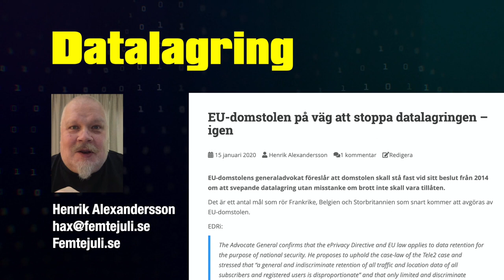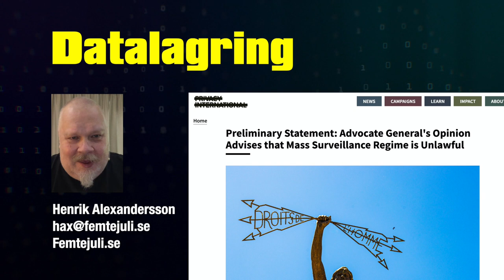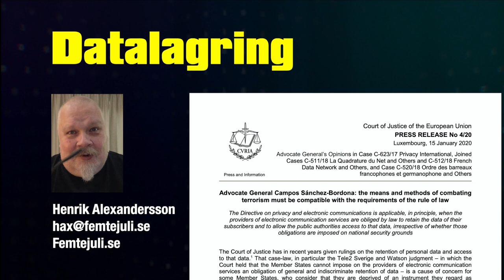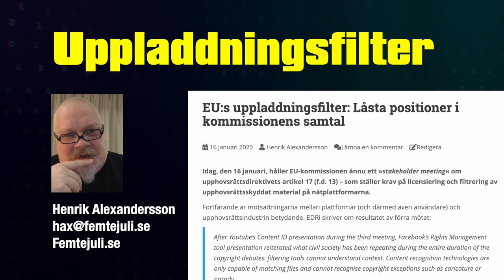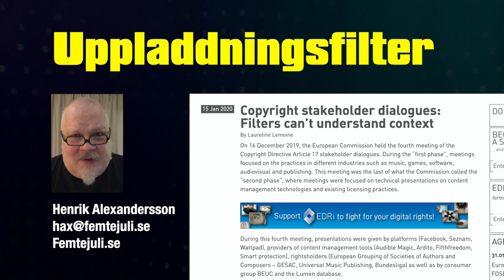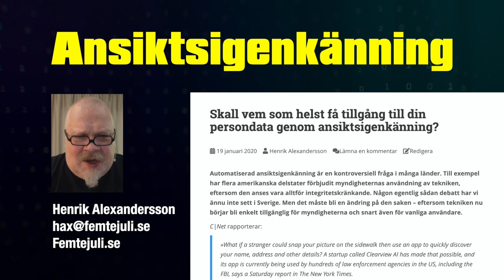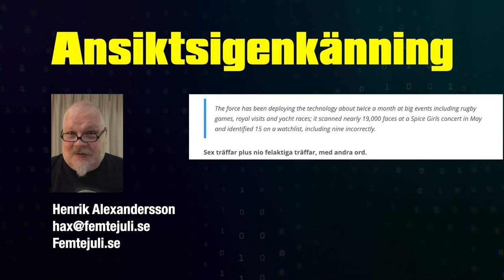Nyhetssvep: Dataavläsning, uppladdningsfilter och automatisk ansiktsigenkänning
De senaste nätnyheterna från Femtejuli.se